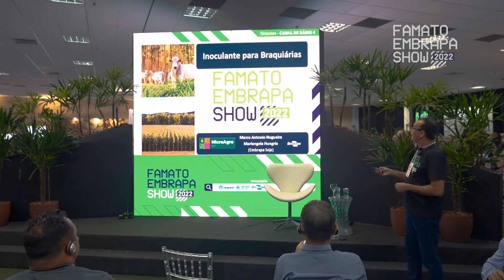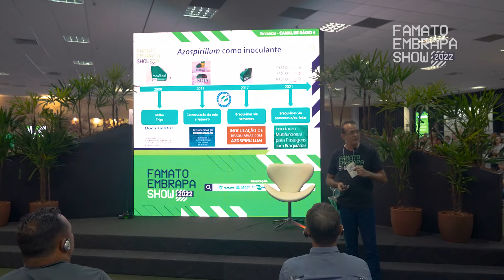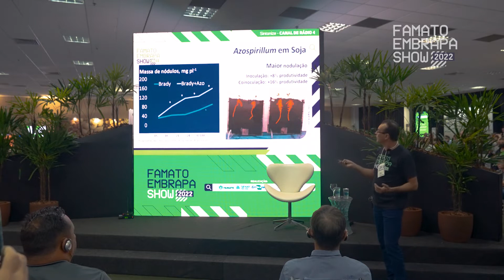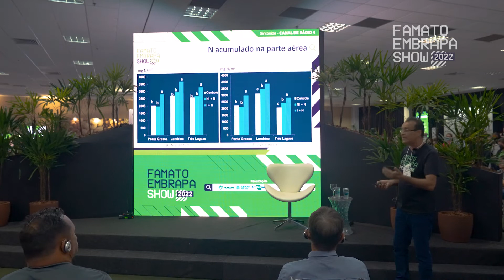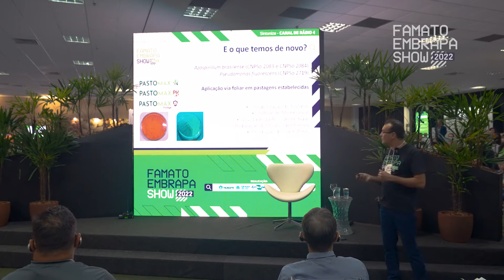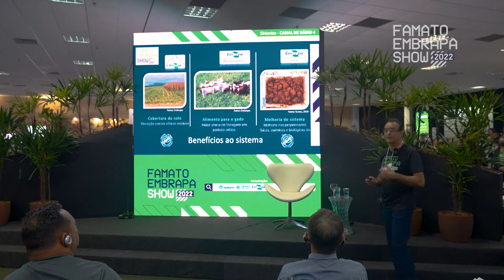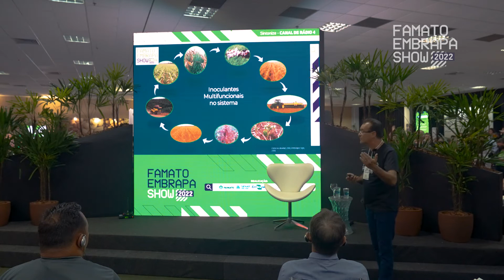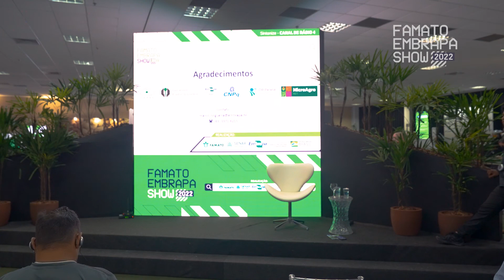Famato Embrapa Show – Minipalestra: Inoculante para Braquiárias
Famato Embrapa Show – Minipalestras Dia 2 Tarde 03

Minipalestra: Inoculante para Braquiárias
Palestrante: Marco Antônio Nogueira, Embrapa Soja (Londrina-PR)

📲 Para ter acesso ao material das palestras e minipalestras do evento acesse